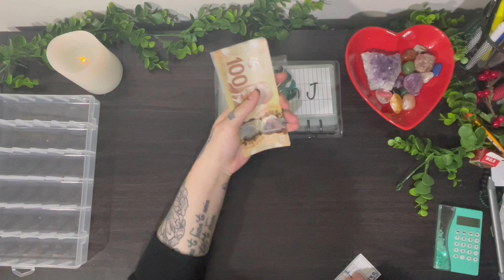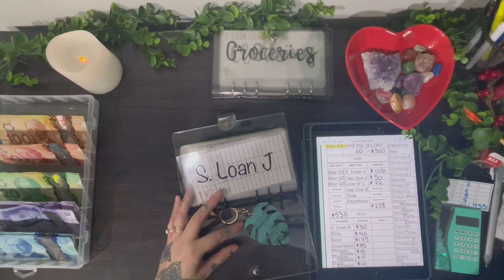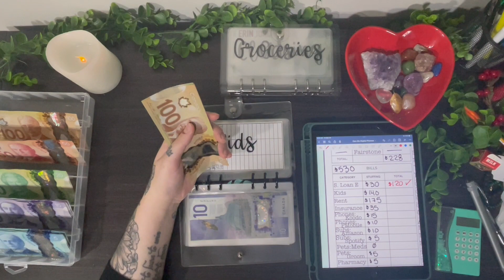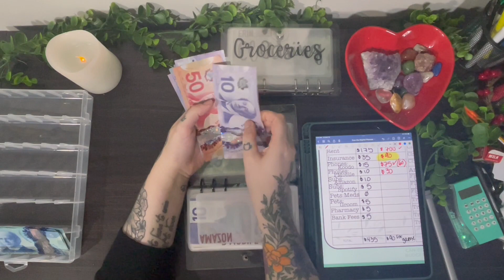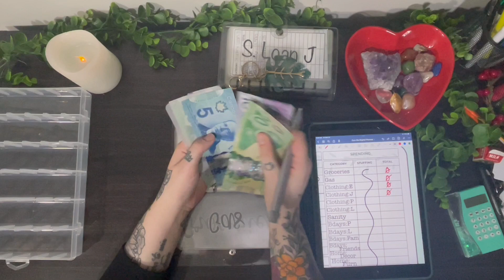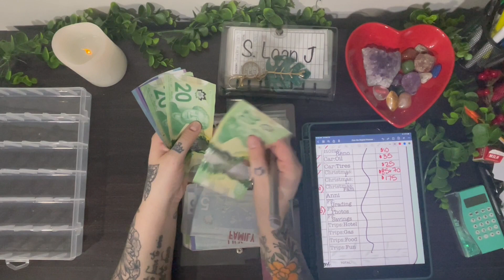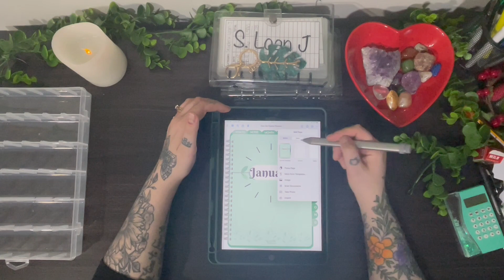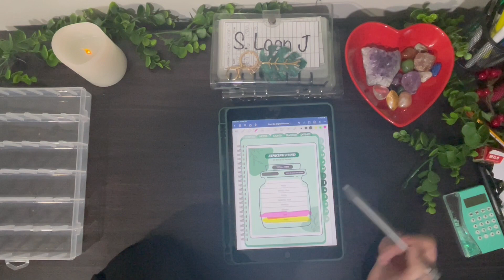March 2023 W4 Cash Stuffing / SURPRISE ANNOUNCEMENT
On this channel, you'll see budgeting, cash counting, cash stuffing, condensing videos, monthly close outs, and savings challenge videos (soon to come).

Join me in my journey to becoming debt free!

In this video I'll be stuffing for the fourth week of March 2023.